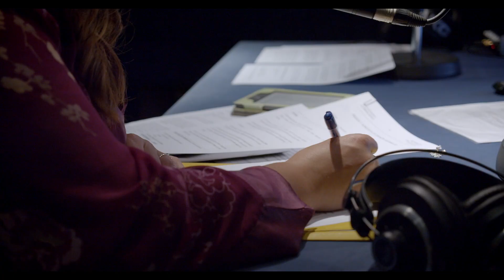Rossen Milanov - novi šef dirigent Simfoničnega orkestra RTV Slovenija